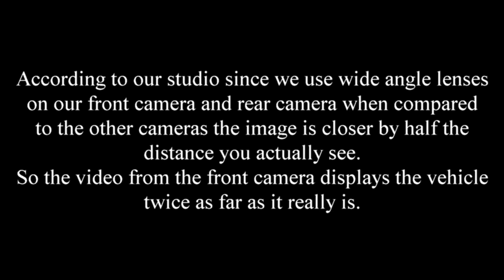Skyward Transportation LLC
The driver of the skyward truck pushes the member out of his lane with a pickup on his left. This driver is dangerous and an imminent hazard to public safety.
The member passing a slow truck in the right lane and  maintaining speed climbing a mountain with 1 mile from right lane ending decided that it would be futile to go into the right lane. So the skyward driver passes on the right and forces the member into the left lane with the pickup next to him.
In the second incident he deliberately holds the member in the left lane and then speeds up and cuts the member off again with less than a truck length. The second incident was a deliberate act.